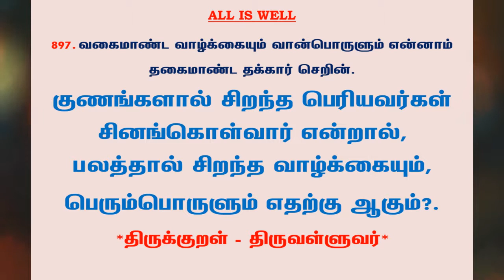#1059 | தினம் ஒரு திருக்குறள் - குறள் 897 | Kural 897 - Daily One Thirukkural